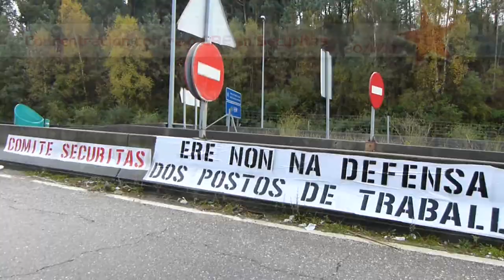Concentración contra o ERE en Securitas (Vigo, 30/11/12)